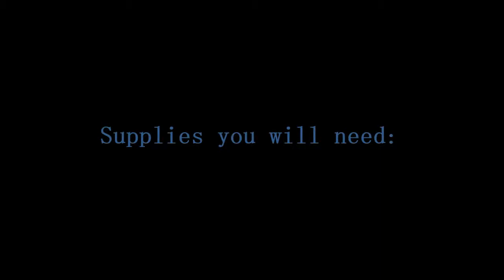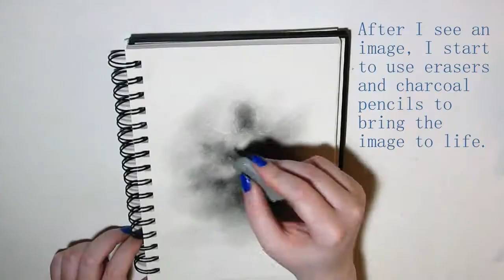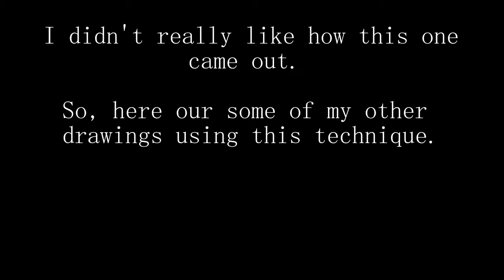What I do to spark creativity // Charcoal Smoke Technique Tutorial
A technique I use to spark creativity. Hope you enjoy! If you try out this technique, tag my Instagram (@sirenalune) so I can see what images you are able to find in the charcoal smoke!

Also, try to ignore the shaky camera and bad editing. I'm still trying to get used to filming and editing videos. It's a learning process.